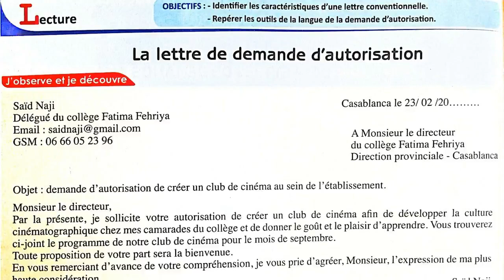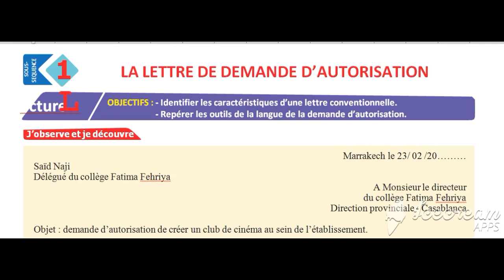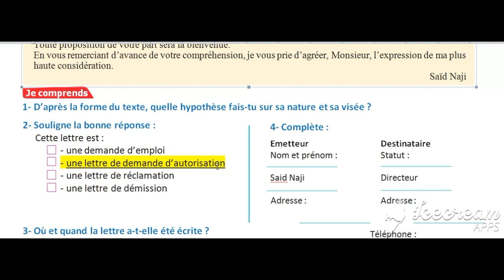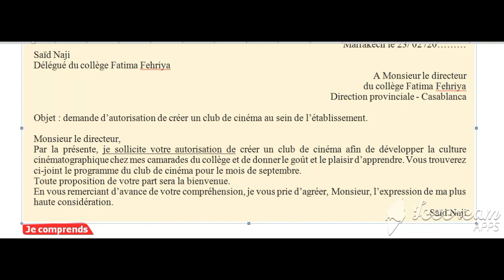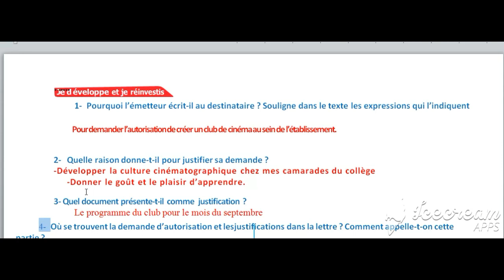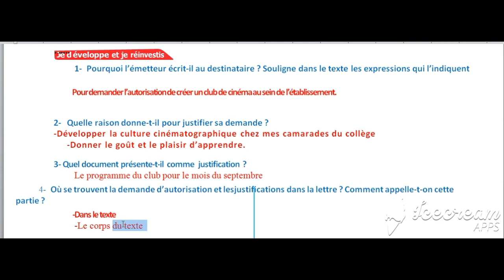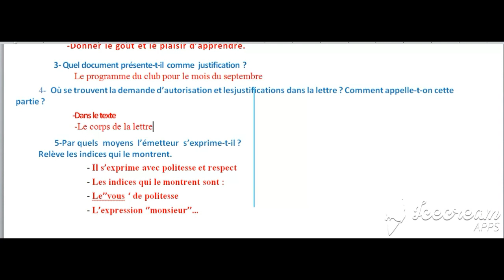La lettre de demande d'autorisation/Lecture pages 30,31/livret passerelle/ 3 ème année collégiale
مرحبا بجميع. التلاميذ على قناة التميز للدعم المدرسي في اللغة الفرنسية.